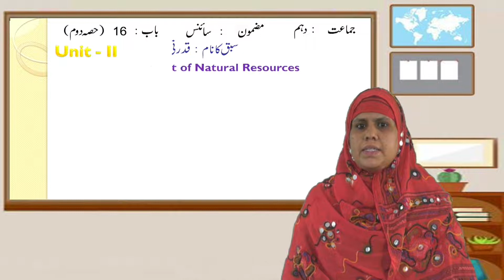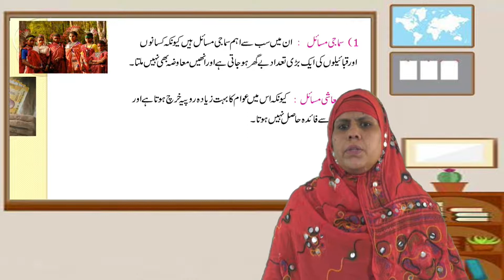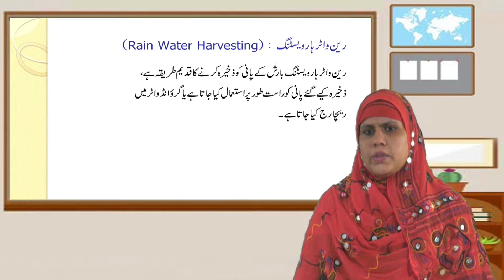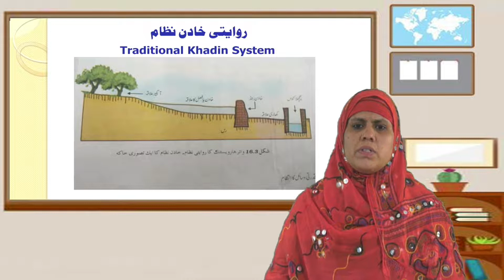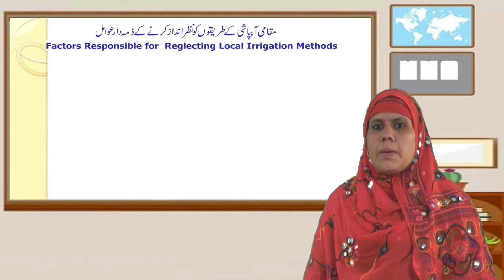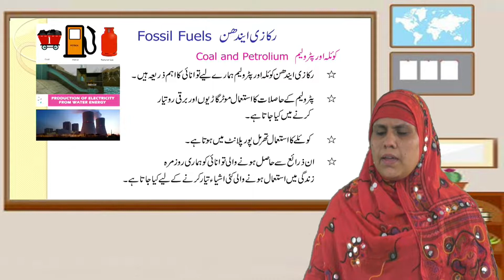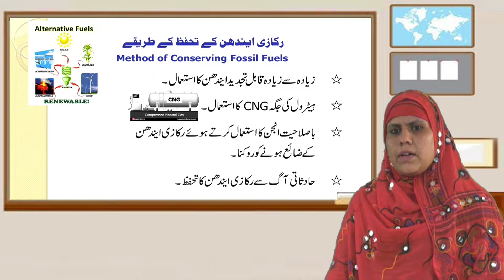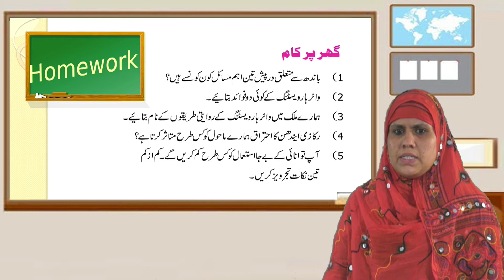Samveda E Class Urdu/2020-21/SSLC/Science/Unit-16:Sustainable Management Of Natural Resources(2/2)